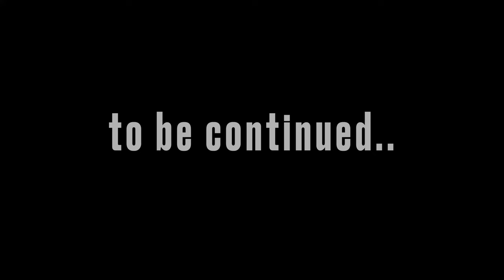Winter in Moscow | Russian Vlog. Red Square, GUM Yarmarka & Chistye Prudy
Hello! Vlog about my quick trip to Moscow, Russia in december of 2021. Got to experience Russian winter, see the red square, Christmas Market( GUM Yarmarka) and chistye prudy. I also got caught in. a winter storm in Moscow, making everything look like a winter wonderland.